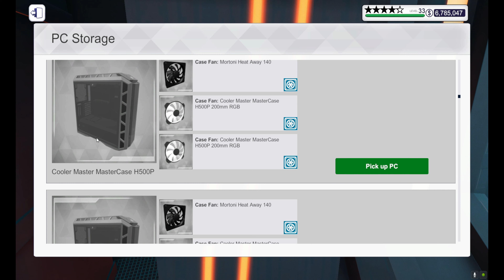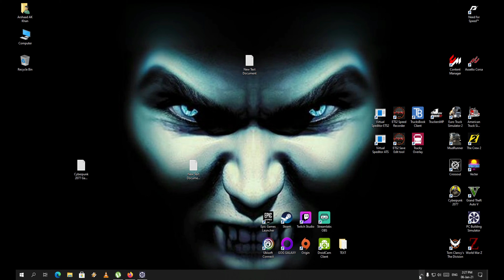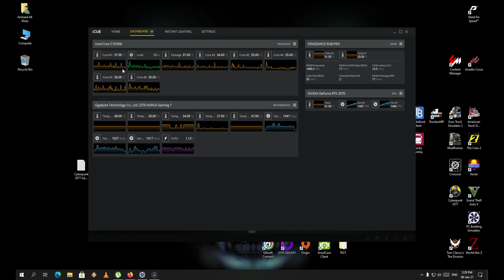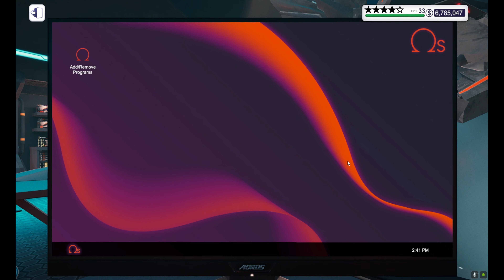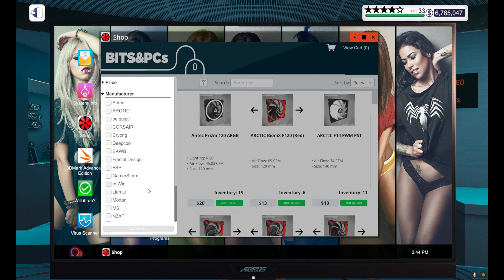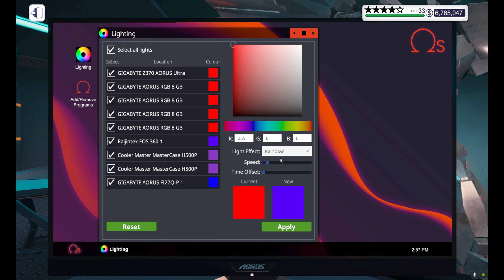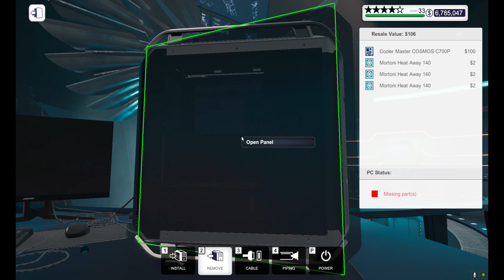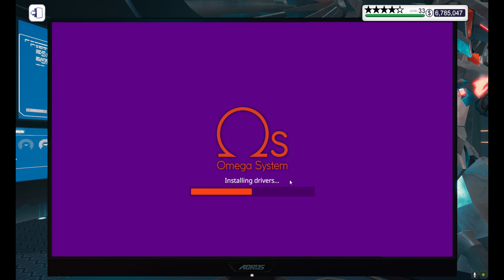[PCBS] Introduction to Building PC's